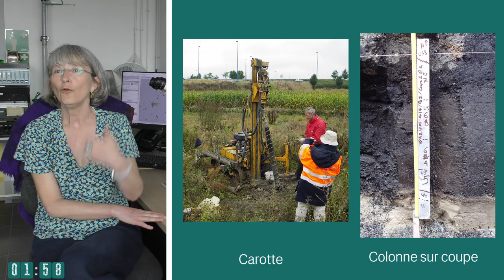La palynologie de l'enquête paléoenvironnementale sur Waziers par Agnès Gauthier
Cette vidéo est consacrée à la palynologie (analyse des pollens) et est présentée par Agnès Gauthier (Ingénieur de recherche au CNRS). Elle fait partie d'une série de vidéos conçue dans le cadre de l'exposition Néandertal fait son chaud pour le Musée Arkéos de Douai en 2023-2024. Cette série comprend 5 vidéos visant à faire découvrir quatre spécialités des paléoenvironnements qui ont permis de reconstituer les évolutions animales et végétales du site de Waziers (Nord, France). A travers cette enquête, le visiteur se familiarise à la démarche scientifique, apprend à se servir des outils à la disposition des spécialistes et cherche à reconstituer par lui-même les milieux présents à Waziers il y a 140 000 et 130 000 ans.